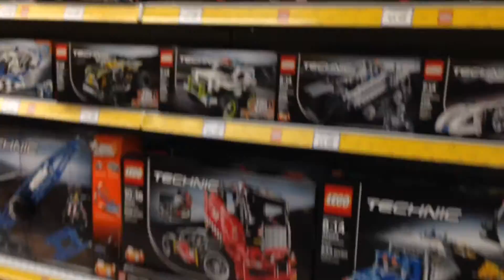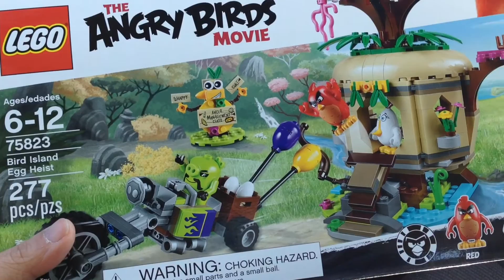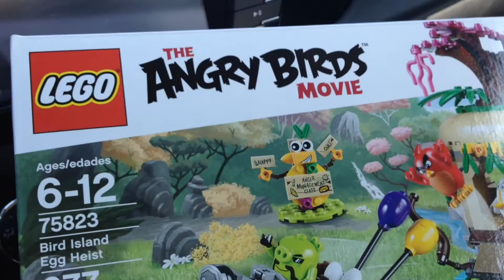Mystery Package - Daily VLOG #449 (Mar 29/16)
Maria opens a Mystery Package from the Philippines.  NIk buys more Lego Angry Bird Sets